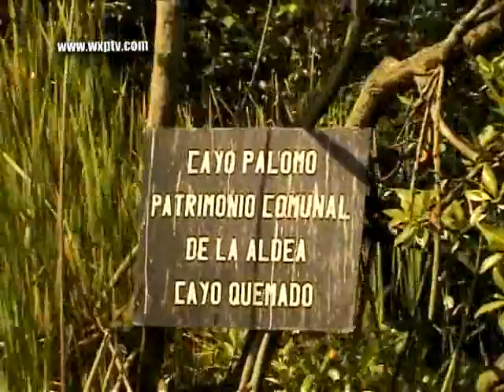World Experiences, Guatemala, Rio Dulce